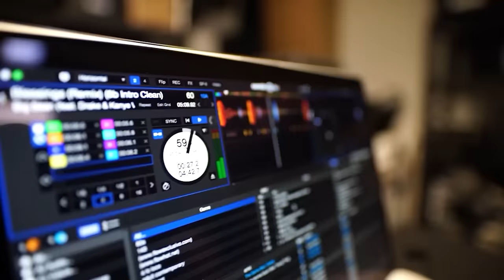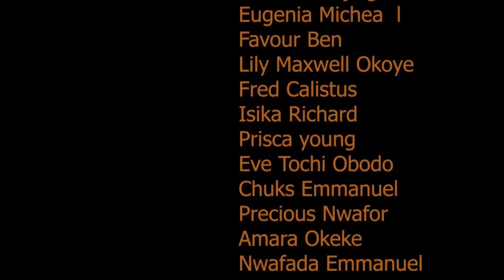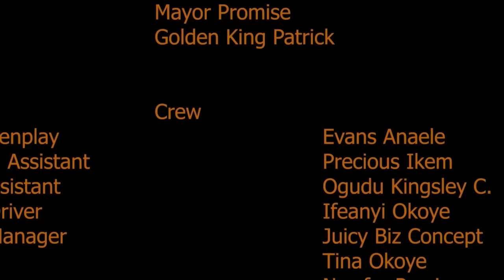La Petite Princesse Pleine De Sagesse Pt1 / Film Nigerian En Francais